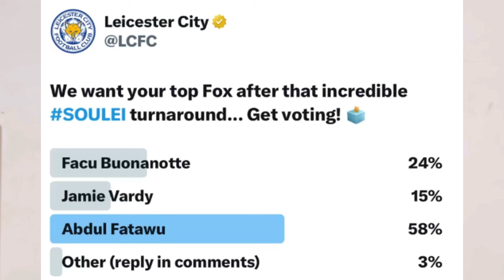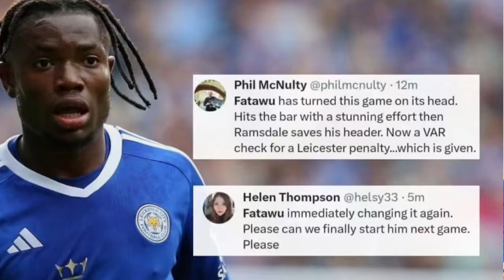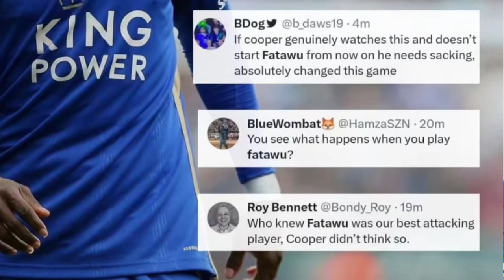BREAKING: MOHAMMED KUDUS IN NEW TROUBLE, JORDAN SPEAKS, FATAWU WINS POTM, PARTEY DISGRACE & MORE